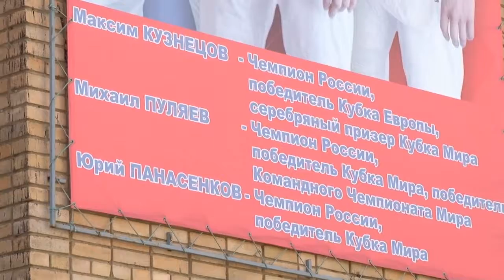Российских спортсменов притесняли всегда